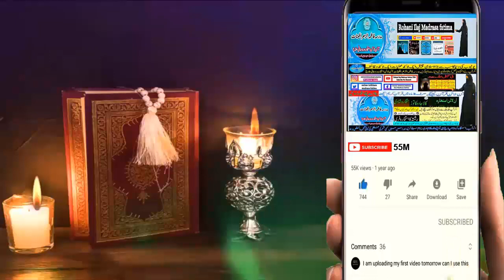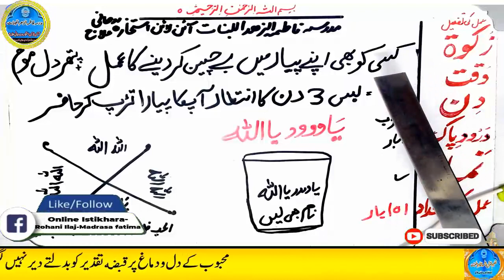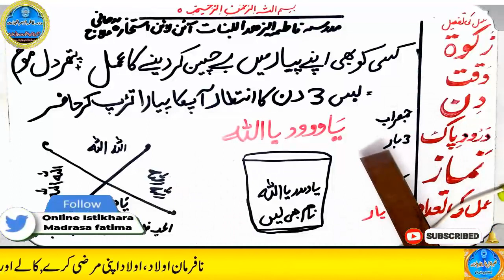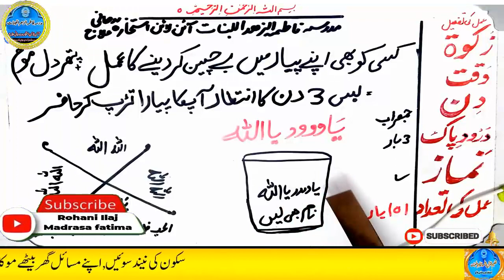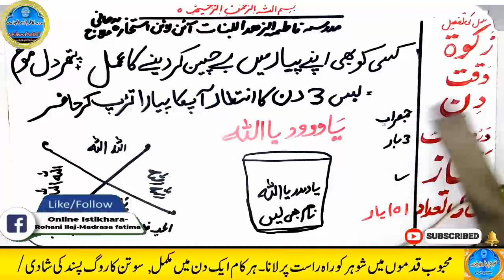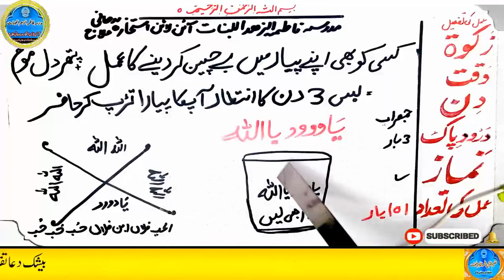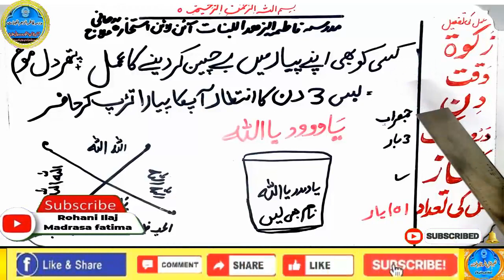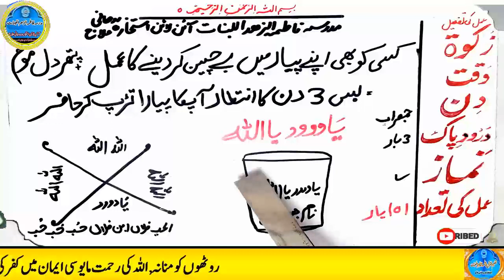mohabbat ka wazifa, wazifa for love, love marriage, mohabbat ka wazifa aag jesa, mohabbat ka taweez